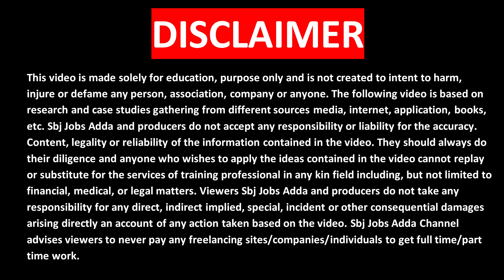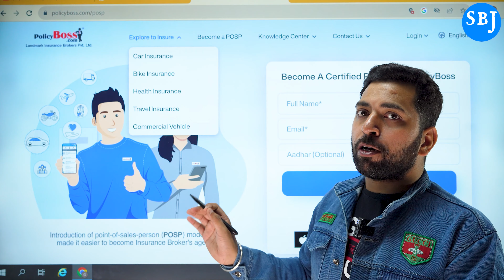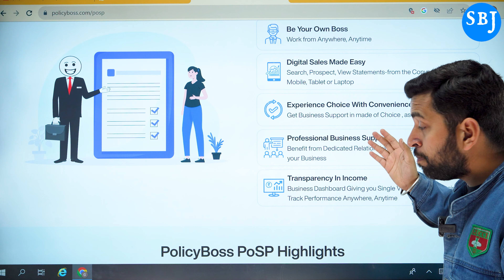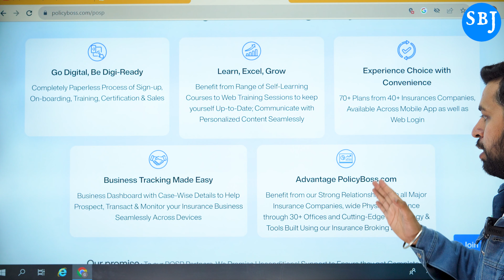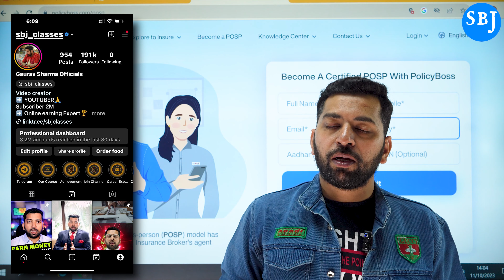Online Job for Freshers | Best Part Time Work | Job 2023 | Work From Home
Queries Solved